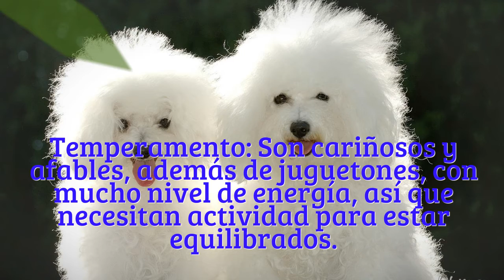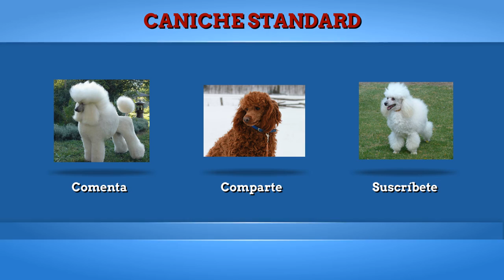Perro Caniche Standard - Sobre la Raza de Perro Caniche Standard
perro caniche standard
El caniche o poodle es una raza canina que durante el siglo XV se consideró de uso exclusivo de los aristócratas y nobles. Hasta el Renacimiento, este era un perro cobrador de aguas: recuperaban las presas ya cazadas que habían caído al agua, como patos y cisnes. Hoy en día se les encuentra frecuentemente en las exposiciones caninas de belleza. Existen cuatro variedades: grande, mediano, enano y toy. Aparte del caniche común, también existe la variedad Cordelé.